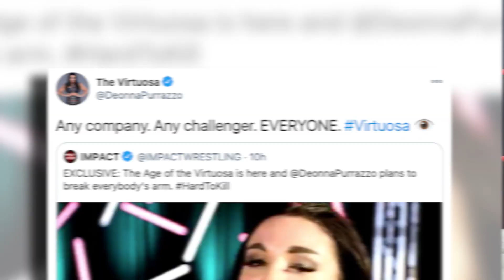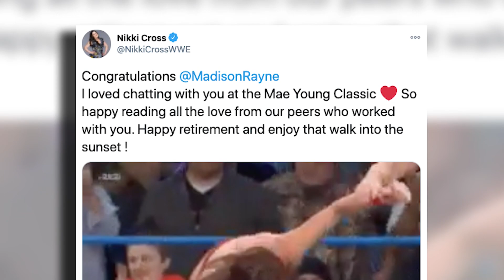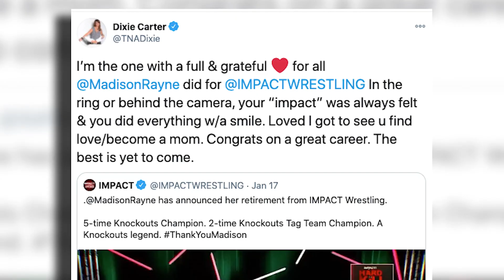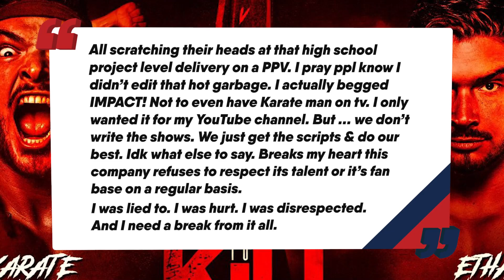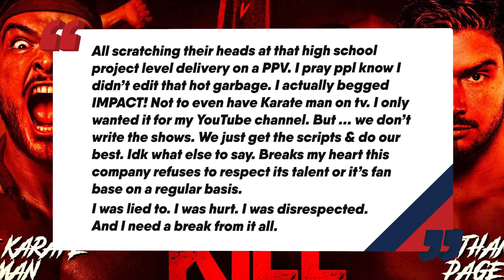Vince McMahon Furious At WWE SmackDown BOTCH! Ex-IMPACT Star Heat | WrestleTalk News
UPDATE: The final report on Callis and D'Amore's thoughts on Page has come out as fake. We have a correction on this in the following episode.
What do you think about the announced WrestleMania plans?

0:00 - Vince McMahon Livid At WWE SmackDown Botch
1:36 - Major WrestleMania Announcement
5:22 - IMPACT Hard To Kill Fallout
7:22 - IMPACT Star Retires
8:02 - IMPACT Star Backstage Heat
Vince McMahon Furious At WWE SmackDown BOTCH! | WrestleTalk News

About WrestleTalk:
Welcome to the official WrestleTalk YouTube channel! WrestleTalk covers the sport of professional wrestling - including WWE TV shows (both WWE Raw & WWE SmackDown LIVE), PPVs (such as Royal Rumble, WrestleMania & SummerSlam), Impact Wrestling, ROH, New Japan, and more.